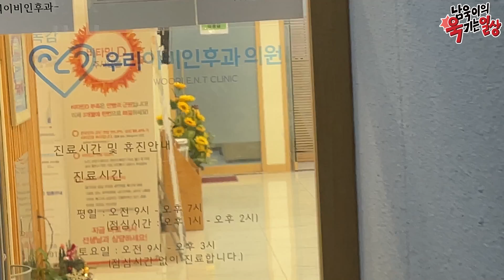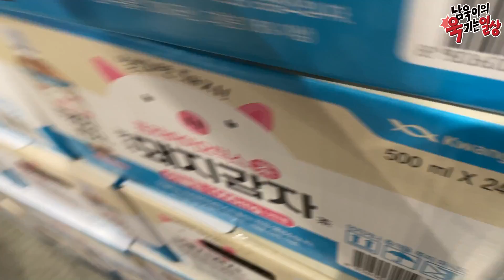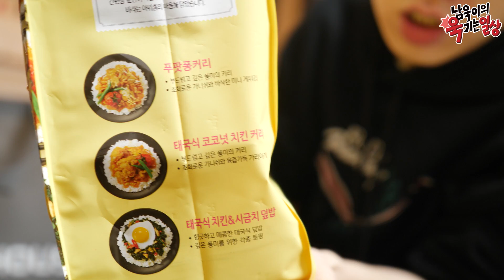크리스마스고 뭐고 아파서 혼자 골골대는🎄나홀로집에 브이로그🎄 - [김남욱]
모두덜 건강조심해라이~~
어쨌거나 저쩄거나 모든것은 건강이 뒷받침 되어야 한대이?
-남욱맘-

▶ 멤버십에 가입하여 별빛나무 혜택을 누려보세요.